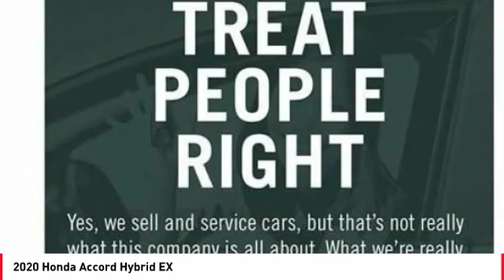2020 Honda Accord Cathedral City CA 822354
2020 Honda Accord Hybrid EX